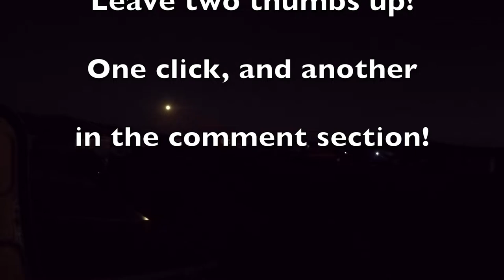Van build 2019 Jamie's Opening Speech with Aerial Drone Footage of the Event. Where's YOUR Rig?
We are attending the Enigmadic Nomadic Van Build 2019 in Parker Arizona. Although I have a lot more footage of the event to come, I thought I would share some early drone footage of the event so far. This will be fun! If your attending the event, stop by and see us.

We will be converting our skoolie on the road. We have been traveling full time for over a year now and the road is our home, well... the bus is our home but. anyway. We will be building as we go and this conversion will be nothing short of Amazing!!! when were done. So hit that like button, Subscribe and ring the bell so you can follow us as we travel the country homeschooling our children and ourselves, eating off the land, converting our custom Skoolie and sharing our experiences to inspire YOU to live life to the fullest.

We've been traveling for over a year now and have many videos documenting our adventures thus far. if this is your first time seeing us, you should go back into our archive of footage and see where we started.